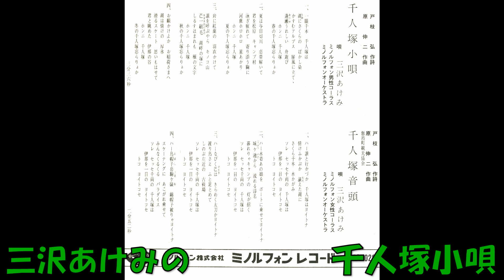三沢あけみの 千人塚小唄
戸枝弘作詞 原伸二作曲 三沢あけみ ミノルフォン男性コ－ラス ミノルフォンオ－ケストラ　PR－028     PS－3059     委託盤　ミノルフォンレコード　1970年1月発売。